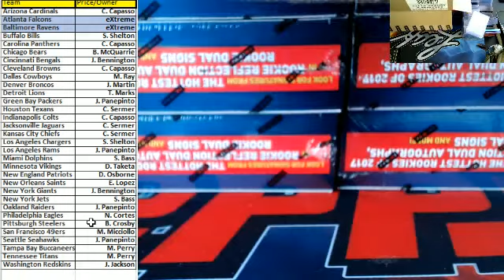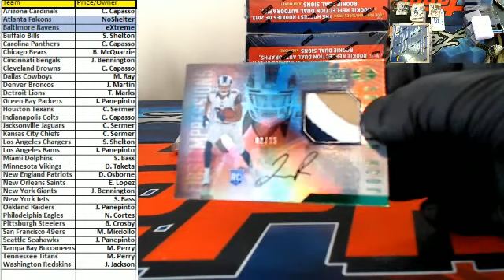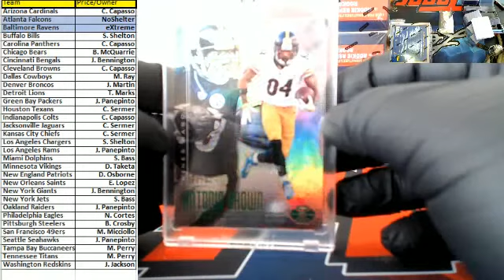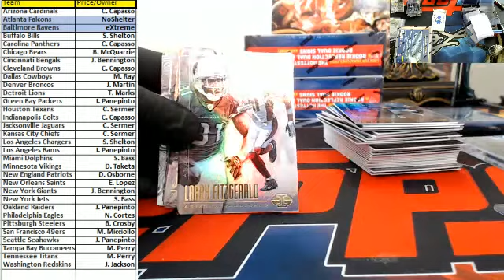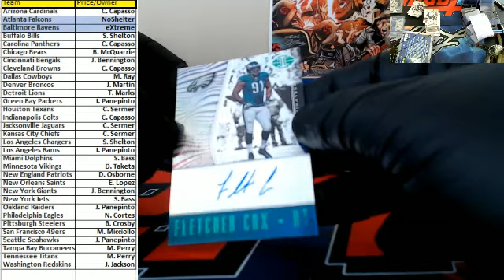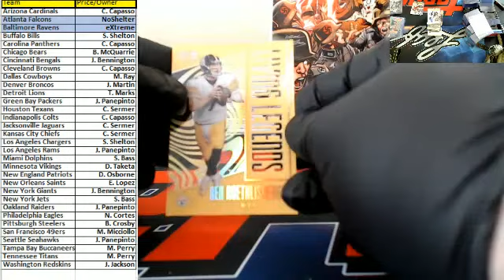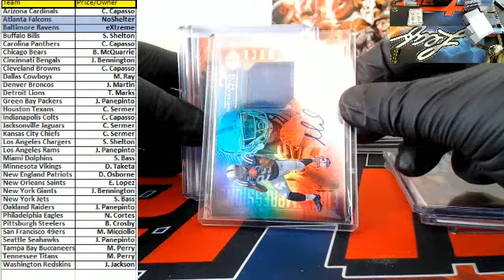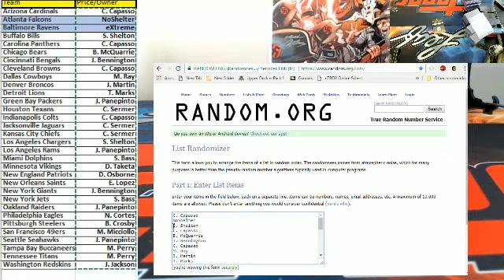2017 Illusions Football Ebay 001a